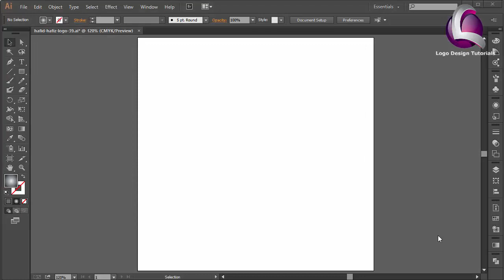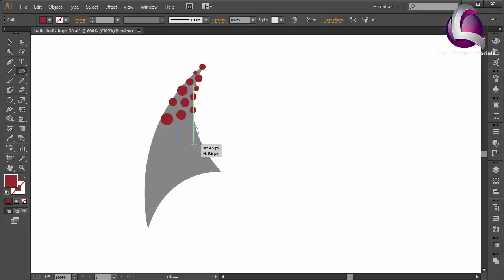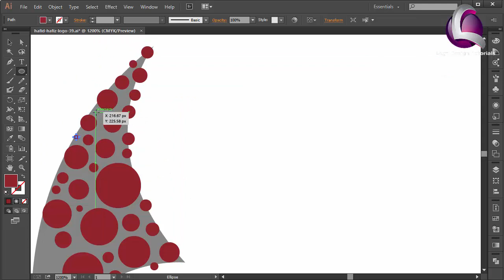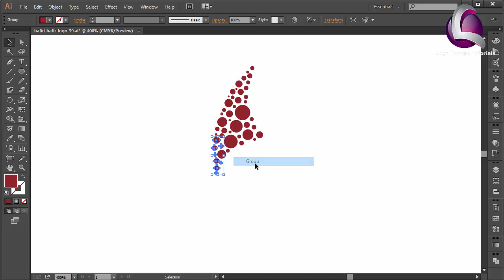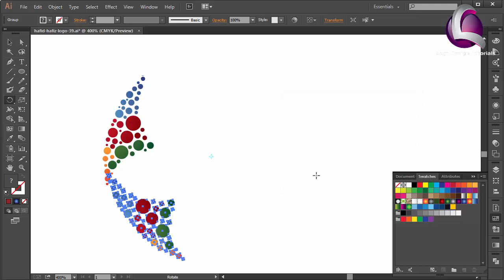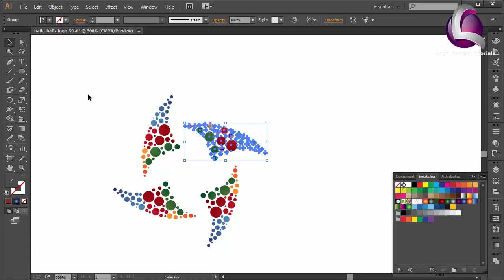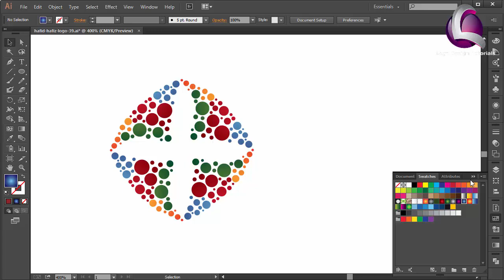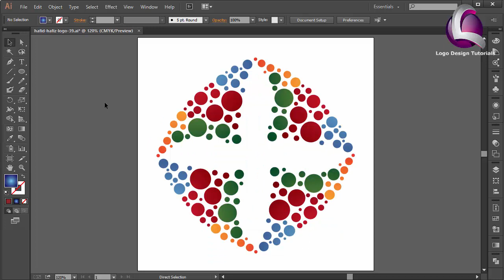Adobe illustrator Tutorial : How to Create Unique Logo Design using Circle style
I hope this tutorial video useful to you, and I will be happy if you liked this video, please give the "LIKE" if you do not mind and "Share" if you want to share this video with your friends